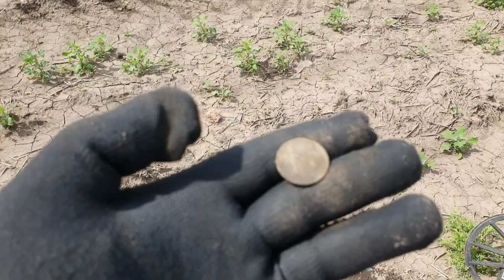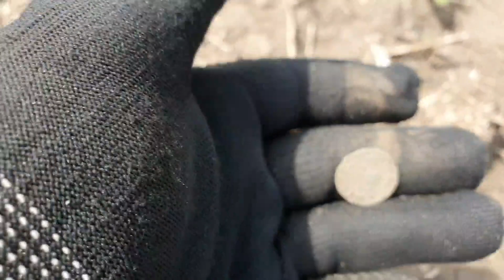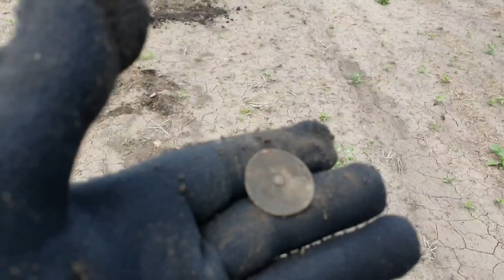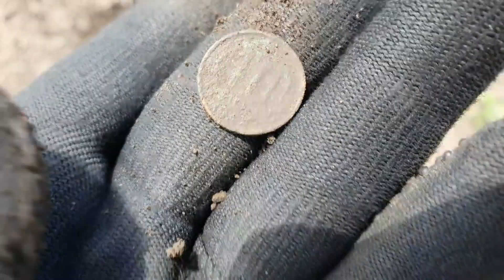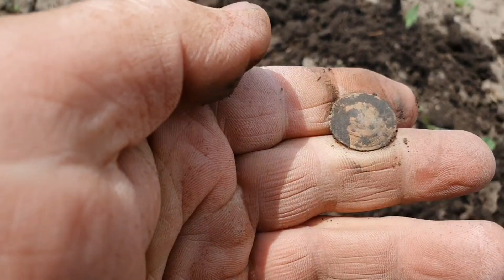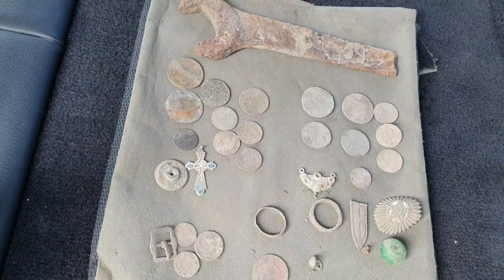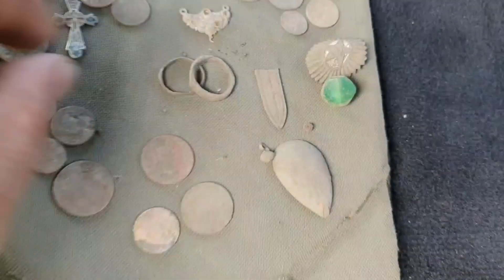Утюжим не засеяное поле двумя Эквинокс 900 и Д2.